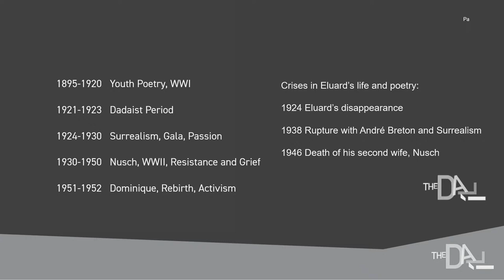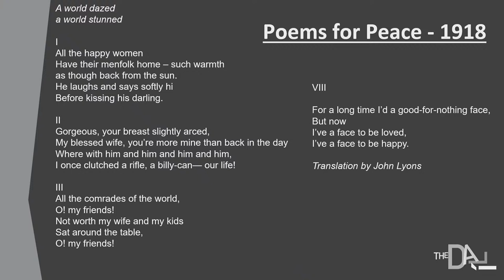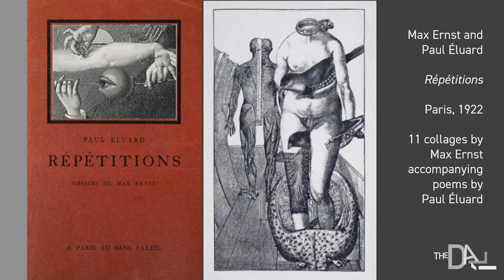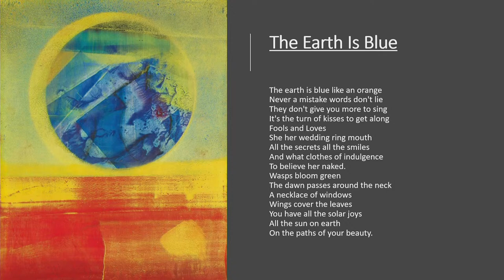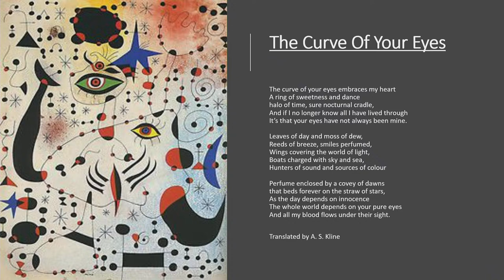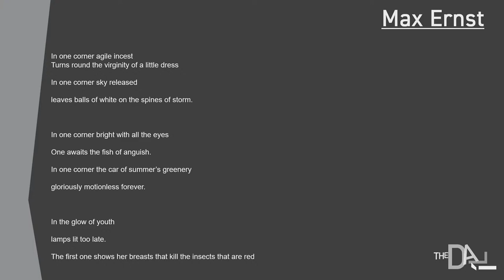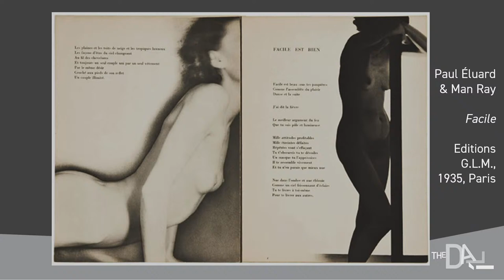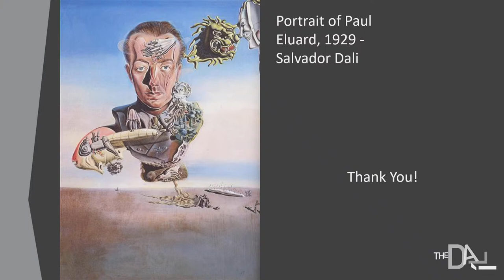Alex Lenoble: Paul Éluard, the Power of Poetry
Lecture: Alex Lenoble

Alex Lenoble is Assistant Professor of French in the department of World Languages at the University of South Florida which he joined in 2019 after completing his Ph.D. at Cornell University. At USF, he teaches graduate and undergraduate courses in Francophone literature and culture, French cinema, and literary theory. His research interests include Francophone and Caribbean literature from the 20th to the 21st century, poetry and politics, and trauma theory.

He is currently working on a book project entitled Form, Psyche and Politics: Postcolonial Literatures beyond Representation.